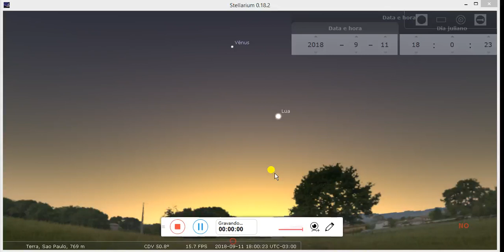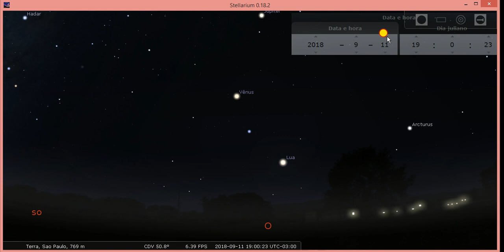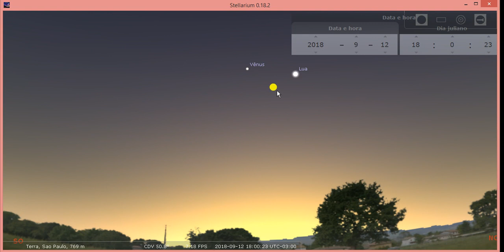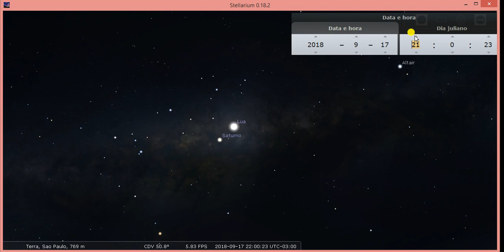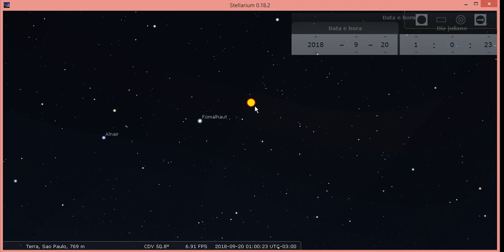11 a 20/09/18 - Saiba o que observar no céu noturno da sua cidade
Durante os dias 11 a 20 de setembro teremos diversas aproximações da Lua com planetas. Saiba como contemplar esses belos eventos astronômicos no céu da sua cidade.

Venha nos visitar no Planetário e Cinedome de Santo André e assista a sessão especial sobre os principais eventos observacionais que irão ocorrer durante o mês. Todo último domingo do mês, somente no Planetário de Santo André.